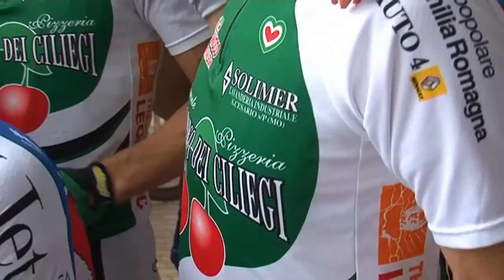Giro d'Italia Amatori 2013: Anteprima Tappa 1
Deruta (PG) - 2 maggio 2013